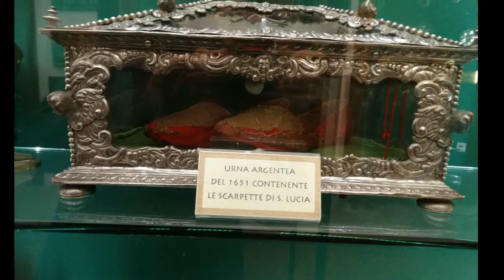2018 05 sicilie syracuse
Syracuse 3 mei 2018. Hoogtepunt van het bezoek zijn de ruïnes van de Apollo-tempel en de kathedraal.